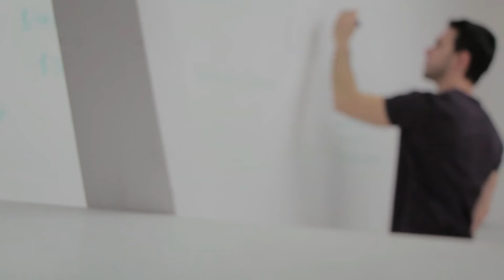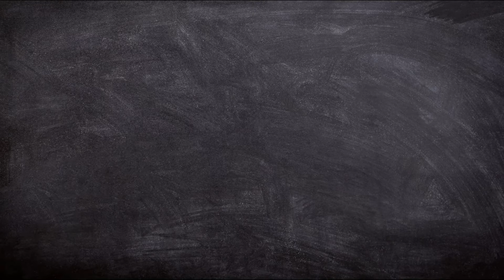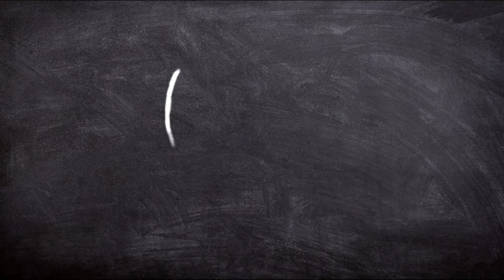Психологическое явление триггер